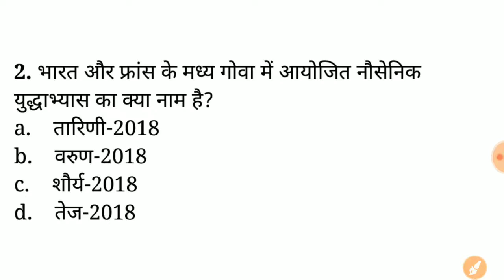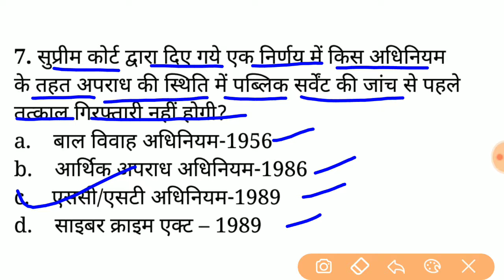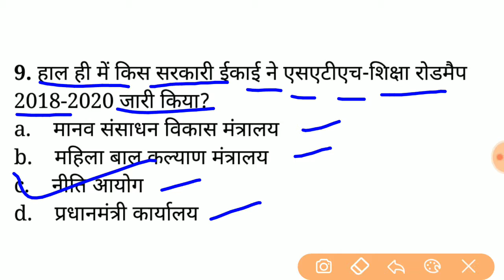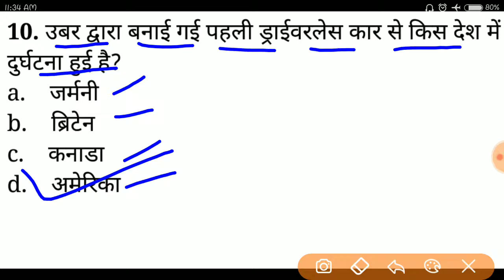21 March 2018 current affairs in hindi, current affairs for alp and Technicians, Railway Group D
Namaskaar dosto,
Is video mai 21 March 2018 ki current affairs ke questions ko cover kiya gya hai Jo apke ane wale exam ke liye bhout important hai.